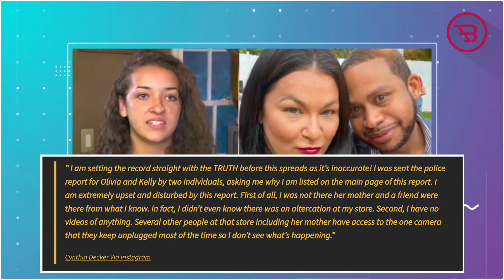Cynthia Decker Speaks Out About Molly Hopkins & Kelly Brown’s Breakup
90 Day Fiancé: Cynthia Decker Speaks Out About Molly Hopkins & Kelly Brown’s Breakup.

The Pillow Talk cast member and Molly Hopkins’s ex-bestie Cynthia Decker is telling her side of the story about the whole ongoing drama and also after ending her friendship for good with 90 Day Fiancé star Molly Hopkins.